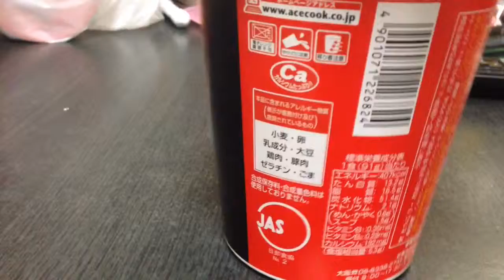エースコック 肉王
普通のカップめんより肉が多く

満足でした～